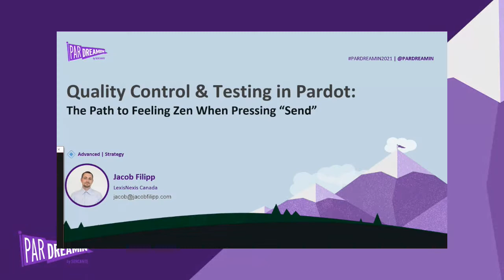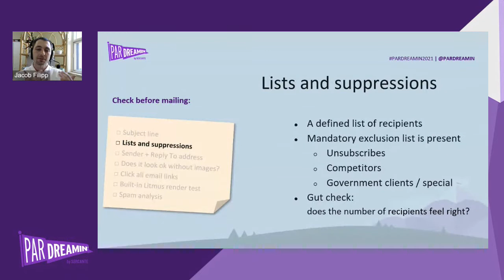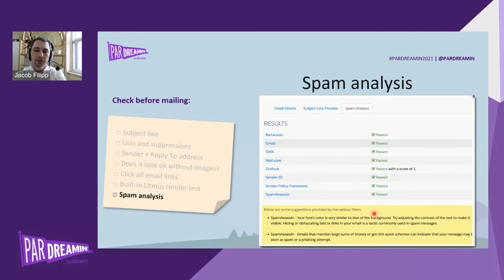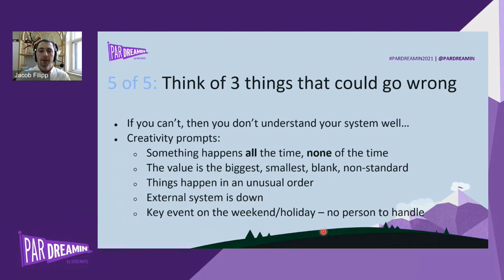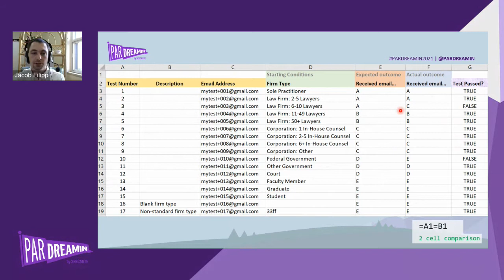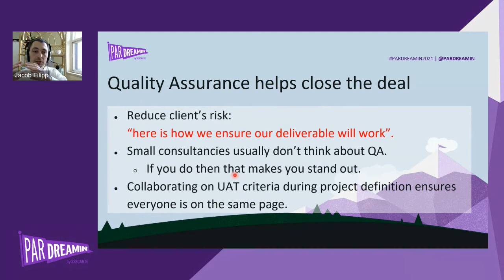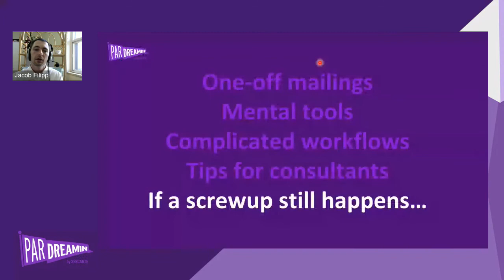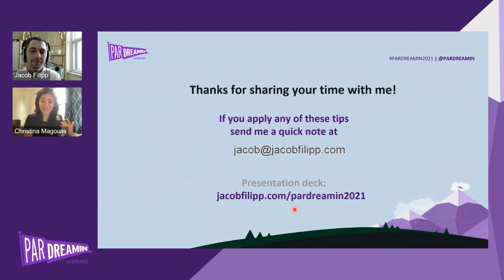Quality Control and Testing in Pardot The Path to Feeling Zen When Pressing Send - ParDreamin 2021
Would you like to feel cool, calm and collected the next time you launch a Pardot campaign?

This session is for in-house marketers who want to learn how to make sure batch mailings go well and complex automations do what is intended. Consultants will hear how quality assurance can be an unexpected source of value — and revenue.

In this session, you’ll learn how to:

- Ensure your batch mailings are problem-free with built-in Pardot tools.
- Build your automation with confidence: tips for a reliable architecture.
- Be sure your complex flow work as intended — with Jacob’s simple system.
- Develop a mental toolkit for preventing problems.
- Stand out as a consultant and generate revenue.
- Troubleshoot if something still goes wrong.